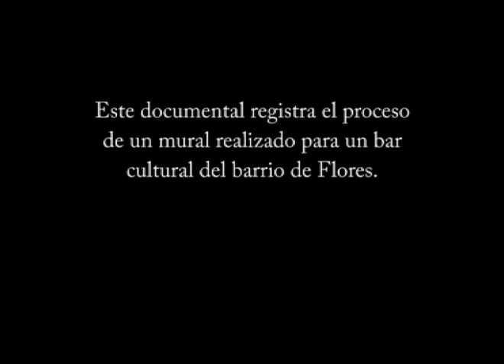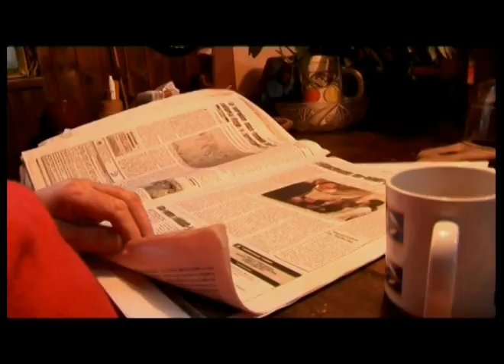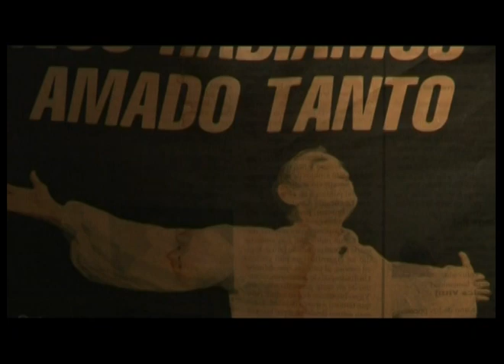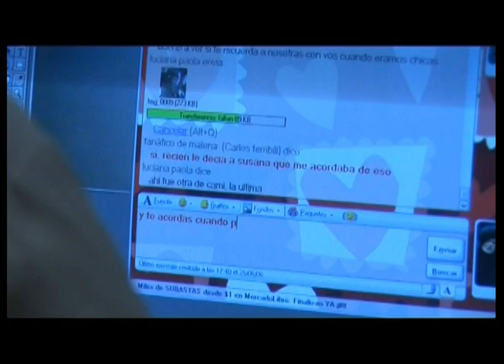Carlos Terribili Obra y Vida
Panorama de Carlos Terribili hombre - artista plástico. Sus obras, sus opiniones, su familia, su hacer cotidiano.